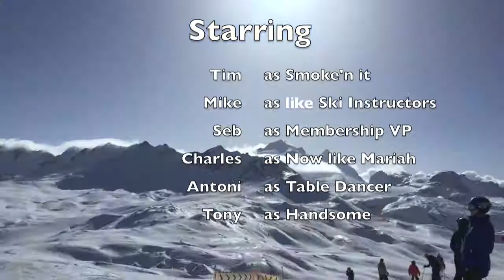Val D'Isere 2nds take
La Folie Douce, Val D'isere. Best Crew.

Patty Sue - mixed by SuperFlu